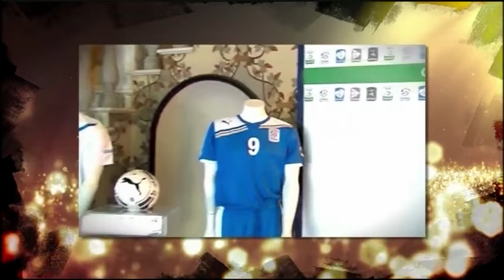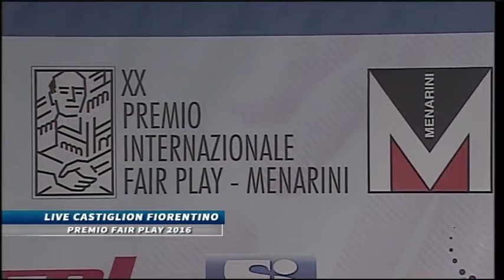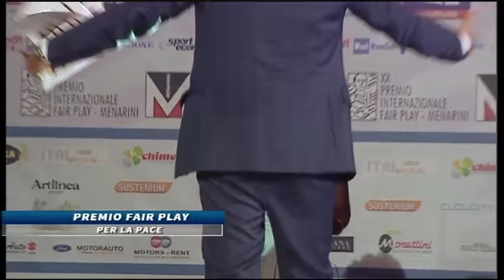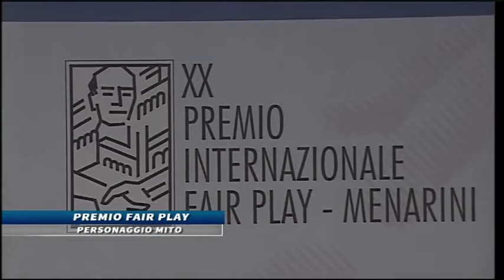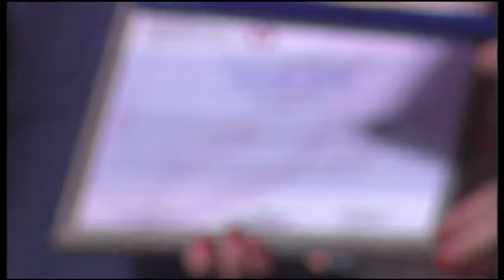2016. XX Premio FairPlay, cerimonia di consegna